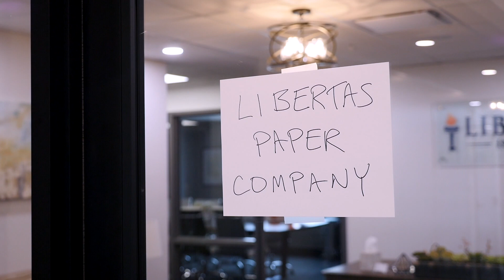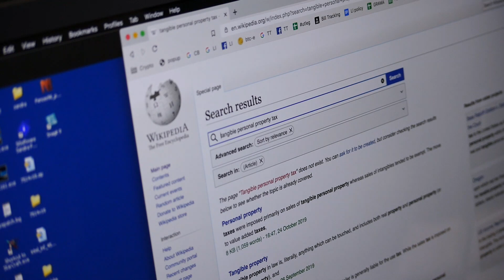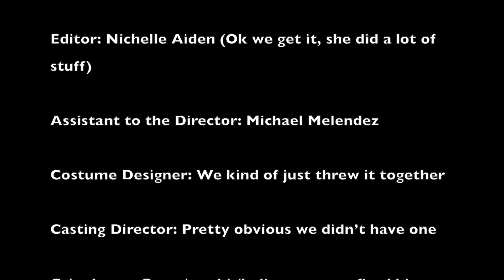Libertas Paper Company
Join Connor and the team as they struggle to comply with the Tangible Personal Property Tax (aka annual tax on business supplies).